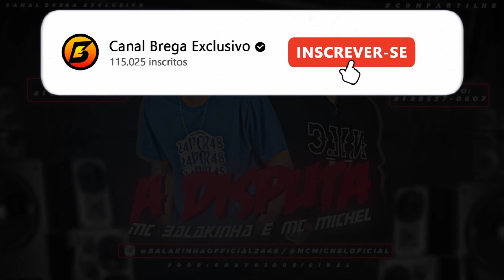MC BALAKINHA E MC MICHEL - A DISPUTA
MC BALAKINHA E M MICHEL - A DISPUTA